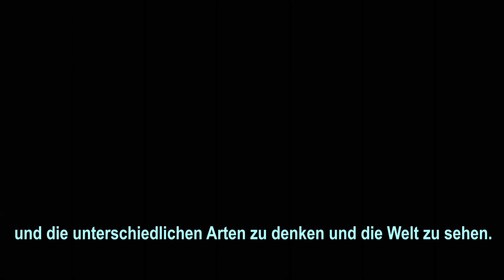ALRIGHT Brandenburg (TRAILER) - ein Hammer Song für Brandenburg von EKKOS Jugend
Collo in collaboration with the youth from Oderland-Spree, Barandenburg have writen a new song about life for the youth in the Region, and the need for Love and Tolerance. We are celebrating Brandenburg!!... Here is the Trailer.

Jugendlichen aus der Kirchenkreis Oderland-Spree haben ein neues Lied über Brandenburg geschrieben und Aufgenommen. Es geht um Toleranz und nächsten Liebe...wir feiern Brandenburg!! hier ist der Trailer!

Executive procucer: Collins "Collo" Labatt
Music Producer: Alex Muli Nairobi
Recording & Mastering: Trixx Studios Berlin
Madd Thanks to UBANI for the inspiration!
Sound & video efffekt freebies von;
2 In 1 Social Network Logo Reveal